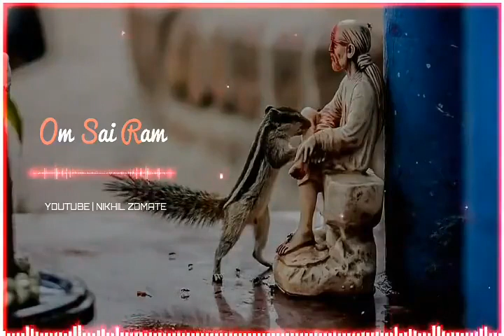September 6, 2021(5)